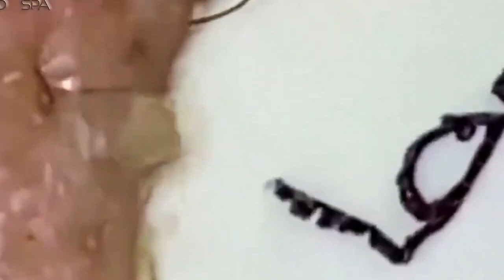الصحة الجيدة تجعلك تطول العمر #989